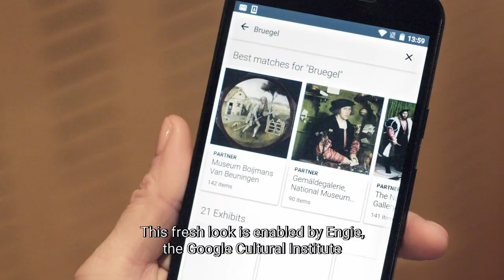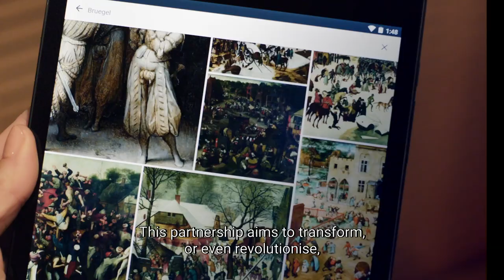Bruegel / Unseen Masterpieces / Behind the scenes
Learn more about the project, accessible on g.co/unseenmasterpieces.